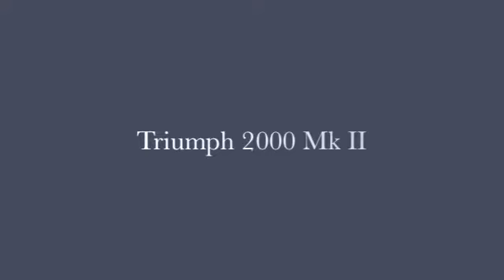1972 Triumph 2000 mk2 up close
1972 Triumph 2000 mk2 up close